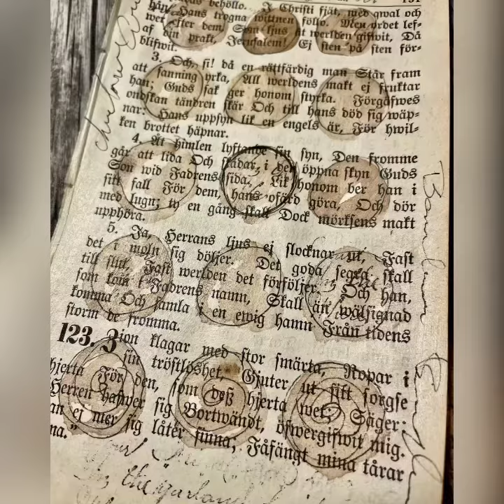Making a layered journal bellyband, with hidden space. Tutorial.